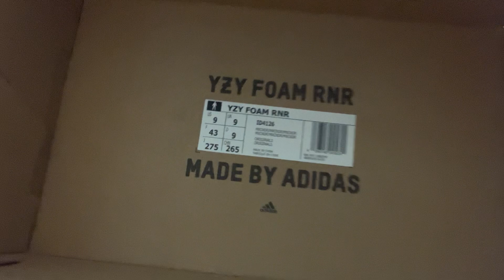Resell Yeezys in 2024? MX Cinder Foam Runners from GOAT. Are they fake??? Tag not attached.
A few things threw me off when I opened these. The tag not being attached but still tied really confused me. It easily could have been untied and then tied again but seems odd that someone would do that. They are also much softer than my other Foam Runners I got straight off the Confirmed app. After a little research someone else commented the same thing, that the MX Cinders were softer. I put them on Legit App and they came back Authentic.

These are FIRE on feet. I love these. The hits of blue are my favorite part and why I wanted to cop these. I hate the process of buying from GOAT but at least I could return them if I really felt like I should.

Can anyone else confirm that the MX Cinders are softer than other Foam Runners? What do you think about the detached tag? I think they're legit, and if not they're really good reps that passed 2 authentications. I have to say out of the 3 pairs of Foam Runners I have these are the most comfortable. They are so soft and cushiony, the way I thought Foam Runners would feel before I ever tried them out.

Official Midlife Crisis Sneakerhead Rating (OMCSR): 9.5/10 (They seem a little more delicate than I'd hope for, but that does add to the comfort.)